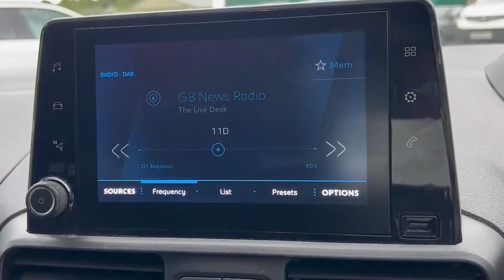PEUGEOT PARTNER 1.5 BLUEHDI PROFESSIONAL L1 76 BHP WE WANT YOUR PART EXCHANGE!!!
NATIONWIDE DELIVERY AND CLICK AND COLLECT Available. EURO 6 ULEZ COMPLIANT. This Peugeot Partner Professional L1 Manual Panel Van, Service History. Will Be Serviced Prior To Sale. This Vehicle is Finished in Bianca White with Black Cloth Seats, 3 SEATER, AIR CONDITIONING, TVG Electrolock Systems Slam Locks, DAB Radio, Smartphone Integration with Apple Carplay, Bluetooth, Phone Prep, Rear Parking Sensors, Rear Barn Doors, Nearside Sliding Door, PLY Lining, Rear Bulkhead, Electric Wing Mirrors, Cruise Control With Speed Limiter, Remote Central Locking, Alarm, ULEZ COMPLIANT EURO 6 COMPLIANT, additional fees may apply, please note, not all cars are kept on site please call to make appointment and to avoid disappointment. pre delivery check, This vehicle can be supplied with additional 24 month warranty which can be used at a main dealer for £1199. Hpi Checked, Part Exchanges Welcome. Low Rate Finance/PCP Finance Options Available, Over 100 Cars and Up To 50 pictures Available Visit Our call now Tel: BUY WITH CONFIDENCE BECK EVANS A FAMILY RUN BUSINESS ESTABLISHED 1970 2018 CAR DEALERS AWARDS WINNERS, BUY WITH CONFIDENCE BECK EVANS A FAMILY RUN BUSINESS EST 1970